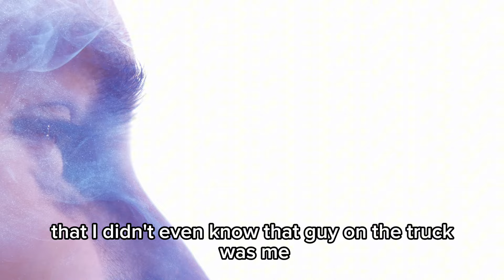Saved by 2 Angels After Deadly Crushing Injury - Guest Bruce Van Natta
Trigger Warning: This episode includes a share of a traumatic accident with details of severe blood loss and crushing injuries.

143. Saved by 2 Angels After Deadly Crushing Injury - Guest Bruce Van Natta

Bruce Van Natta was a skilled diesel mechanic. In 2006, he nearly died when a jack slipped and a Peterbilt logging truck nearly crushed him in half. While his journey included an unimaginable healing process, there were undeniable miracles of God that began at the injury site.

In this episode Bruce shares:
00:00 A brief history of his faith walk prior to the accident
06:43 The accident and injuries sustained (sensitive content section)
10:37 Calling out to Jesus for help
20:24 Leaving his body after the injury and feeling unattached to the body under the truck
23:05 Seeing 2 large identical angels working on the man under the truck and observing events that transpired and being able to verify those after the accident
26:40 How God worked through a baby Christian on the scene who never stopped praying
33:25 Being airlifted and the response of the trauma surgeon
41:40 The creative miracle of his intestines growing back supernaturally
47:25 Being called to ministry and is witnessing healing miracles
1:00:24 A prayer for those struggling to remember God is REAL, He hears our prayers!

The living God is able to come to you, wherever you are, and meet and fulfill all your greatest needs when you make Him the Lord and Savior of your life! Make no mistake, the greatest miracle He offers is an intimate relationship that leads to eternal salvation. Jesus declared, “I am the Bread of Life.” He also said, “I am the Living Bread.” - Bruce Van Natta (website)

The purpose of Everyday Miracles Podcast is to share the love of Jesus. The views, thoughts, and opinions expressed on behalf of guests do not necessarily represent the thoughts of the host. This podcast does not constitute services or medical advice. Please pray and thoroughly research options for medical needs. Listeners and viewers consume this content on a voluntary basis and assume all responsibility for the resulting consequences and impact.